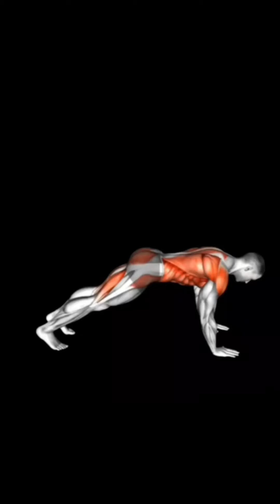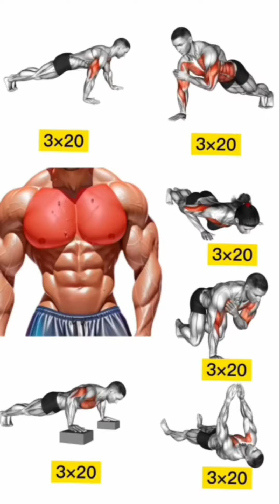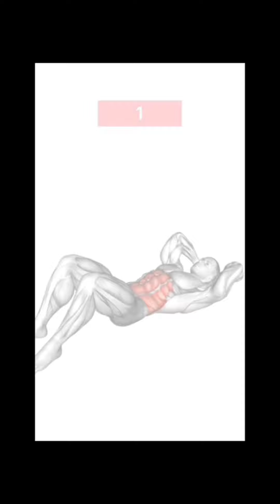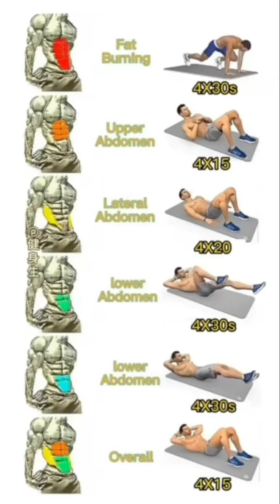28 day challenge home workout#workout#fitness#exercise#cardioworkout#homeworkout#runner#workouttime🏃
28 day challenge home workout#workout#fitness#exercise#cardioworkout#homeworkout#runner#workouttime🏃

28 day challenge home workout,
28 day workout challenge at home,
home workout app 28 day challenge,
beginners 28 day at home workout challenge,
28 day workout challenge at home no equipment,
28 day challenge workout at home,
28 day challenge workout,
28 day beginner exercise challenge,
28 day challenge workout beginner,
12 day challenge workout,
28 day home workout challenge,
28 day full body workout challenge,
14 day challenge workout,
30 day challenge home workout,
gym challenge workout,
30 day workout challenge gym,
home workout challenge abs,
7 day challenge home workout,
home workout challenge day 1,
28 day workout challenge beginners,
home workout 28 day challenge,
workout 3 days challenge,
15 day challenge workout 3,
30 day workout challenge weights,
1 week challenge workout,
28 days home workout plan,
30 days challenging exercises,
28 challenge workout,
30 day workout challenge day 28,
28 days workout challenge free,
30 day toning workout challenge,
two week at home workout challenge,
30 day workout challenge legs,
exercise challenge 30 days,
28 day at home workout challenge,
workout 28 day challenge,
workout challenge day 1,
workout with fast results,
10 day challenge workout,
28 day exercise challenge,
31 day challenge workout,
5 day challenge workout,
7 day challenge workout,
7 day challenge full body exercise
home workout,